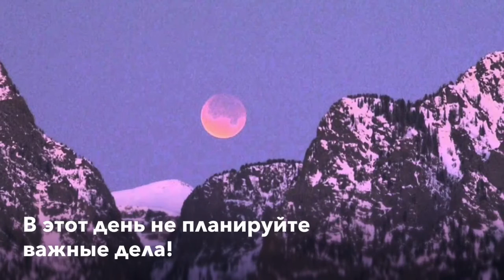Новый 2020 год! Високосный год! Что нас ждёт?